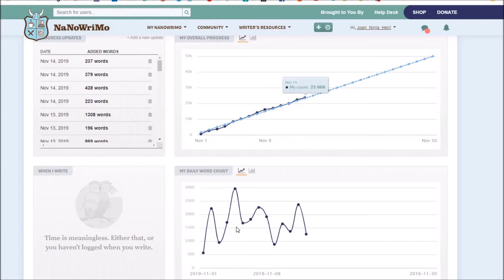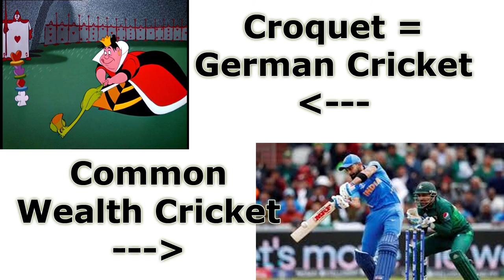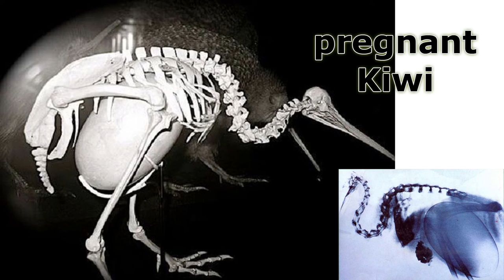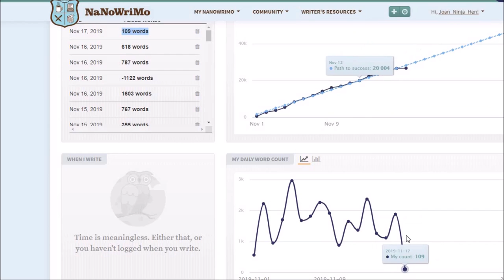NaNoWriMo Day14-17 - VLog + Tricks for getting the Words while ill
VLog + Tricks for getting the Words while ill + Happy Birthday Marco + Complaining about convergent ideas